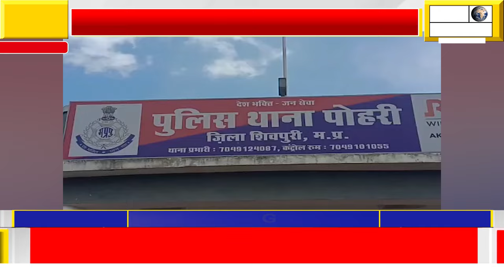पोहरी क्षेत्र के जाखनोद में घर से बिन बताये 19 बर्षीय युवती हुई गुम, गुमशुदगी की रिपोर्ट दर्ज